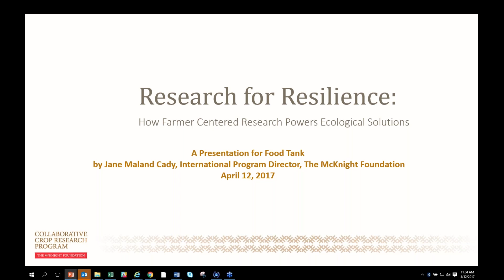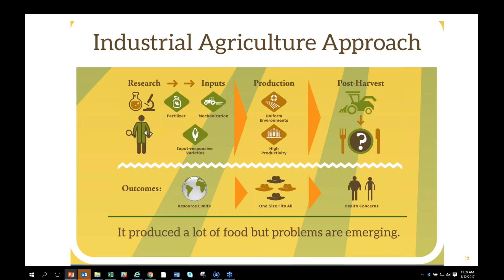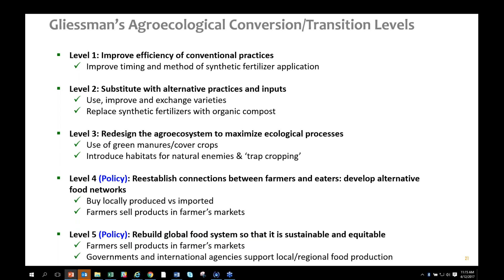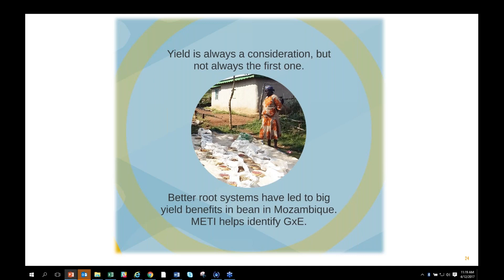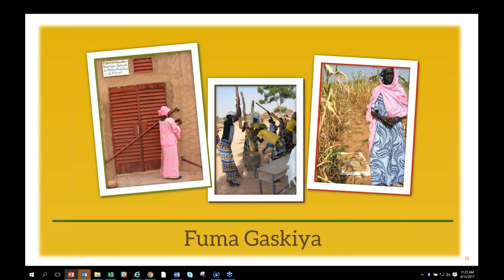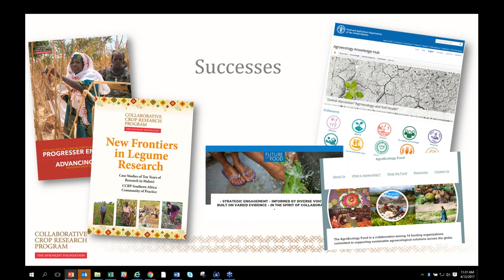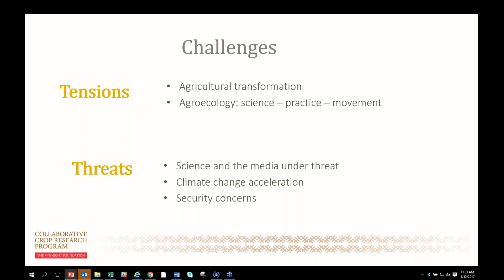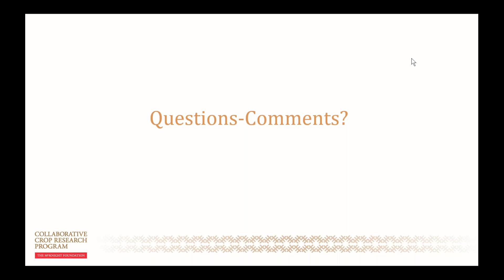Food Tank Webinar — Farmer Centered Research Powers Ecological Solutions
Free Webinar with Jane Maland Cady
Director, International Program, The McKnight Foundation – Research for Resilience: How Farmer Centered Research Powers Ecological Solutions